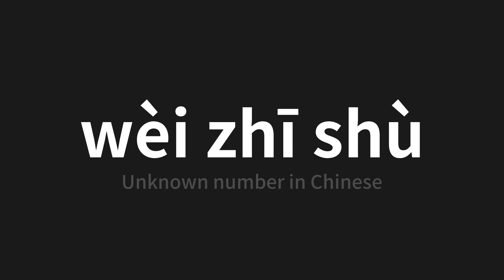How to pronounce wèi zhī shù | 未知数 (Unknown number in Chinese)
Master the Pronunciation of 'wèi zhī shù | 未知数' - which means : Unknown number in Chinese 📝 with @PerfectPronunciationChinese 🎓🗣️ - [Your Guide to Chinese]

Learn to pronounce 'wèi zhī shù' perfectly in Chinese with our easy and engaging tutorial by @PerfectPronunciationChinese! 📖📽️ In this comprehensive video, we provide you with native speaker examples 🗣️👂 and phonetic breakdowns 🎵 to ensure you get the pronunciation just right.